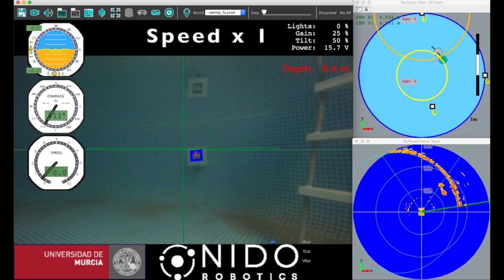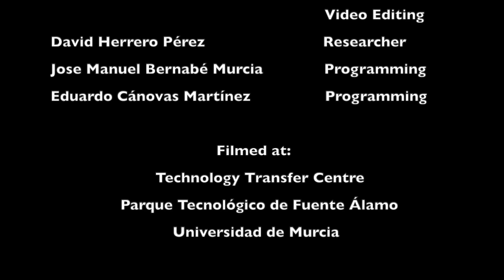Underwater Positioning. Particle filter with visual markers and sonar (heading-only correction)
UMU-NIDO Joint project for underwater positioning. We process a 360 degrees sonar scanner, correcting for heading changes, and computing the best circle fit of the sonar data. Then we feed a Monte Carlo algorithm with virtual odometry,  vision based 11x11 Aruco markers, and the sonar circle fitting.